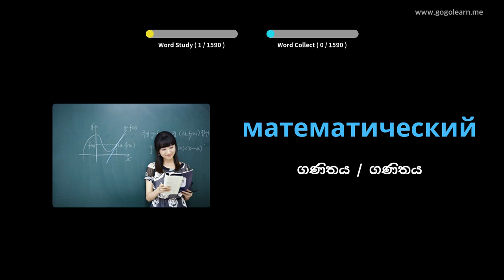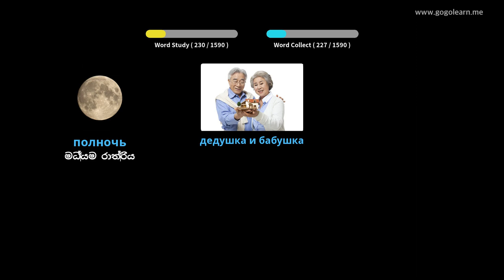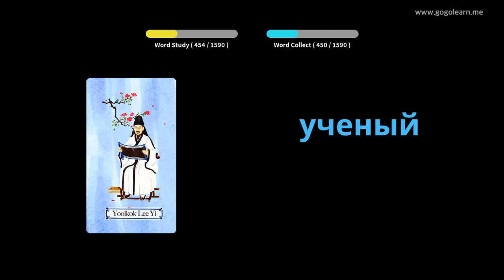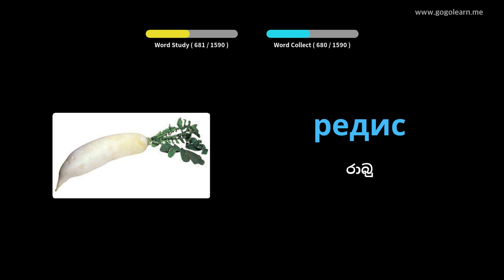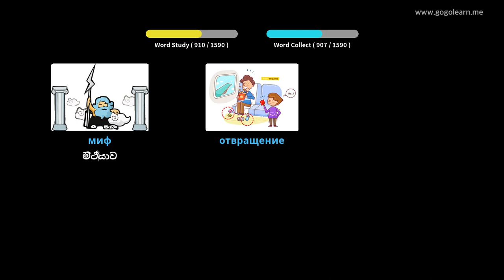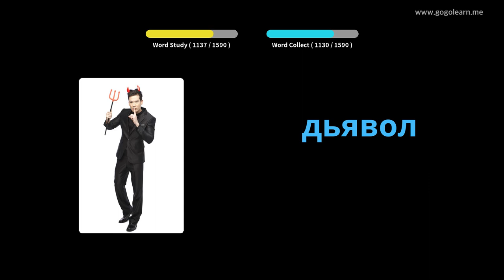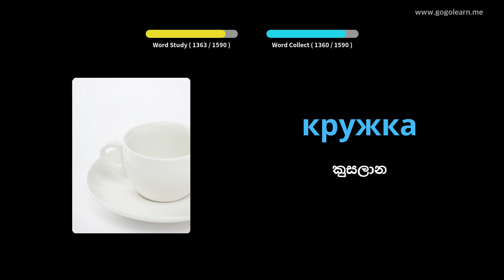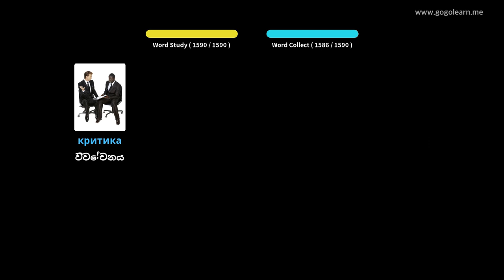රුසියානු වාග් මාලාව මූලික | Golearn